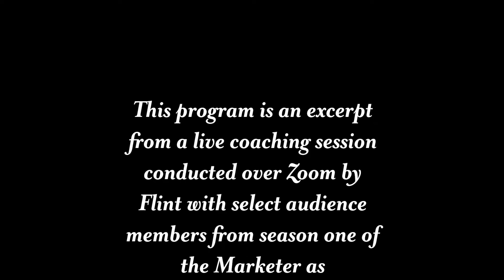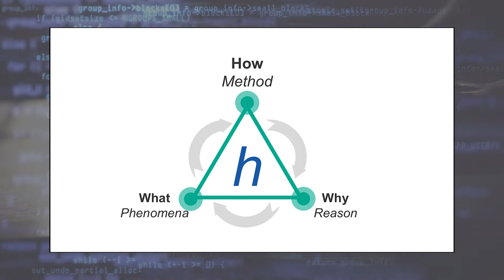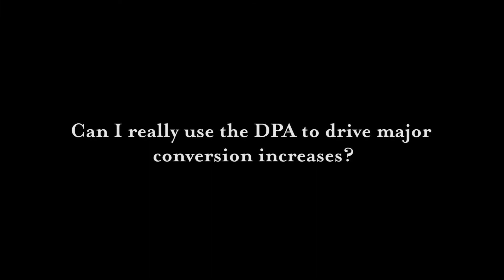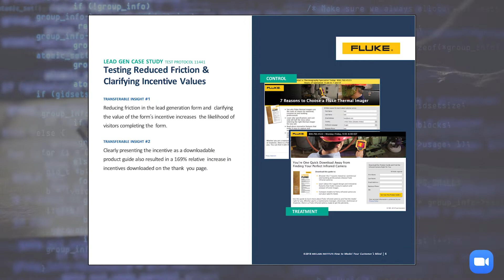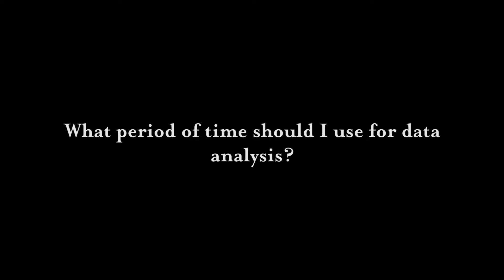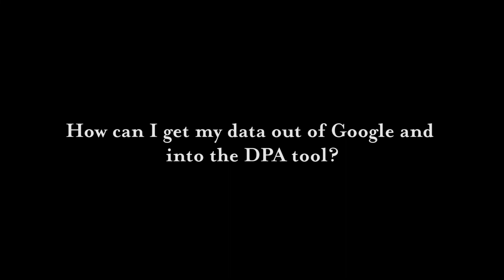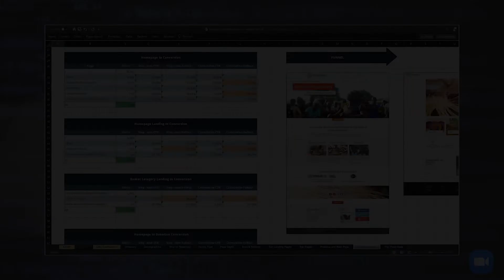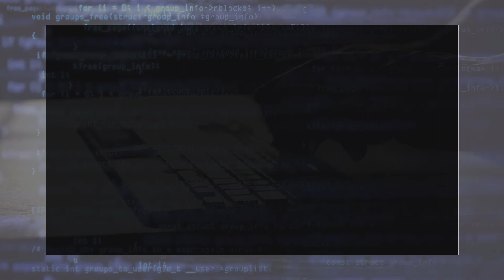Live Coaching Session with Flint McGlaughlin: The Data Pattern Analysis...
*Apply this methodology with a Custom AI product.*
We’re awarding $7,500 AI Engineering Vouchers (30-hour build sprints) as part of a Meclabs research study. Selected firms will launch a working solution in under 3 weeks.

Use your voucher to tackle real business challenges. With our AI Architects, you can quickly build products and workflows that:
· Drive more qualified leads
· Sell more Subs, Seats, or SKUs
· Analyze pricing or conversion performance
· Automate proposals and quotes
· Optimize campaigns and project planning

❗UPDATE 8/6/2021: This video was part of the testing and development process for MECLABS’ new, free conversion rate optimization course set to be released in the Fall of 2021 – Become a Marketer-Philosopher: Create and optimize high-converting webpages. Here is a quick excerpt – How to Create High-Converting Landing Pages: Ask this important question.

We have kept this video live because it still has helpful content. And now, more about this video…

This first-ever coaching session from MarketingExperiments.com focused on practical application of a methodology to help you get more value from your data. Participants from around the globe interacted with MECLABS Institute’s CEO and Managing Director Flint McGlaughlin, Director of Research Services Matthew Klein, and Director of Hypotheses Development Danitza Dragovic to discuss specific data challenges, ask questions about the lessons taught in The Marketer as Philosopher: Episode 2, and get direct help in using the free Data Pattern Analysis Tool to increase conversion.

See below for specific questions that were addressed, along with time stamps in the video for those questions, if you would like to jump to a specific topic that addresses your immediate needs.

00:00
00:20 What you will get in this series
00:44 How can I simplify the way I view my data?
3:33 Can I really use the DPA to drive major conversion increases?
5:25 How many numbers do I need before I can detect a pattern?
6:22 What period of time should I use for data analysis?
8:47 How can I recognize a meaningful pattern?
9:25 How can I get my data out of Google and into the DPA tool?
10:15 How do I ensure that the data is accurate?
13:42 Why do you insist on visualizing the conversion journey?
14:47 Marketing is missing its way…